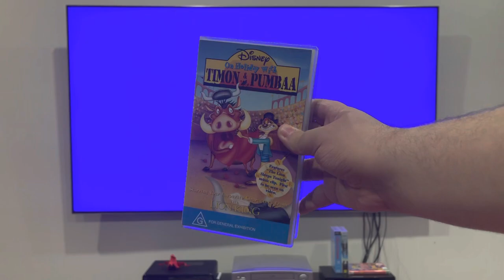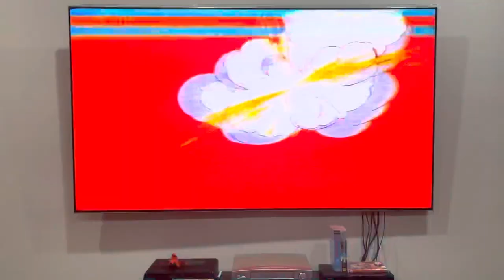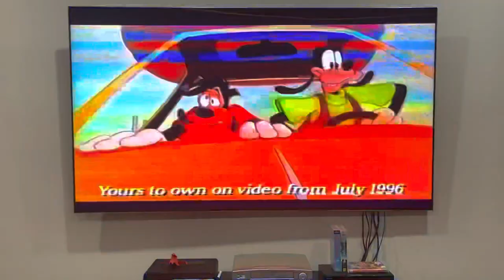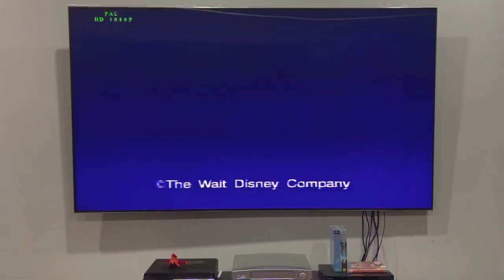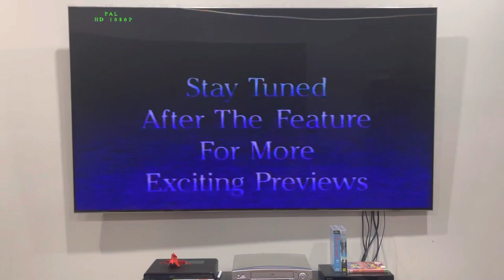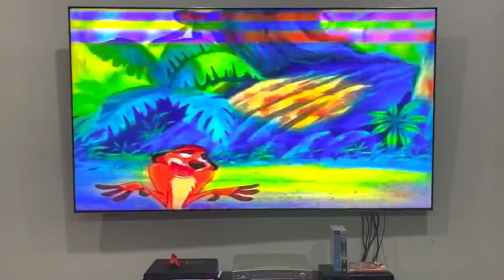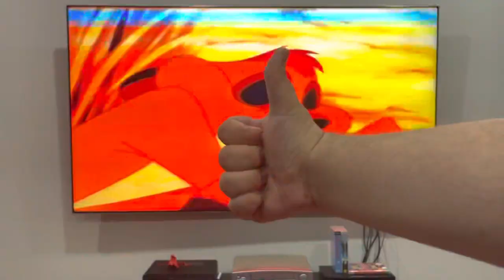Opening to On Holiday with Timon & Pumbaa (1996) Australian VHS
This is the ninth time you'll ever see a blue screen interrupt my VHS opening.

1. Warning screen
2. Disney Videos logo
3. G classification
4. Now available
5. Mickey Mouse classics trailer
6. A Goofy Movie trailer
7. Out now from Disney Interactive
8. Timon & Pumbaa's Jungle Games trailer
9. Coming soon to video
10. Toy Story trailer (received it today)
12. Feature Presentation
13. Timon and Pumbaa opening titles*
14. Video title card
15. Episode title card: Kenya Be My Friend?
That's all.

*Please note that we won't be hearing "Hakuna Matata" in fear of copyright.

On Holiday with Timon & Pumbaa was released by Disney Videos.

PLEASE READ THE RULES IN THE DESCRIPTION BEFORE COMMENTING:
2. Do NOT comment using curse words (e.g. F***)!
3. Do NOT call me by my real name or tell me where my suburb is!
4. Do NOT go off-topic in the comments of one of my videos (like pester me about those)!
5. Do NOT send me requests to do the openings or menu walkthroughs to things that don't exist or I don't have!
6. Do NOT send me requests for and ask me questions in future Do you have this VHS/DVD/Blu-Ray/4K Ultra HD? Videos, DVD/Blu-Ray/4K Ultra HD reviews (even though I do it randomly)!
7. Do NOT send me requests to react to such s*** that I've already reacted to in the past or movie trailers that I'm not interested in, do NOT like or HATE!
8. Do NOT ask me to buy things that I've already got, not interested in, do NOT like or HATE!
9. Do NOT send me links to such movie or TV show that I'm not interested in, do NOT like or HATE!
10. Do NOT say all the actors' names for each movie opening!
11. Do NOT ask me to buy things in future reaction videos!
12. Do NOT send me requests for anymore Logo Acapella's or Recipe Cookbook's because THEY HAVE BEEN DISCONTINUED!
13. Do NOT comment in Spanish, French, German or any other language!
14. Do NOT ask me to get any VHS's or DVD's of other ABC for Kids franchises or Hi-5 because I DON'T WATCH THEM ANYMORE!
15. Do NOT send me requests for anything else that I did in the past!
16. Do NOT ask me to buy a new copy of a DVD that I already threw out!